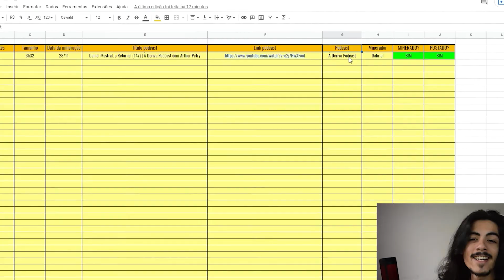"MUCILON TOTAL"(MONIQUE MAGNANI)| PodCortes Cast [OFICIAL]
Veja os Principais e Melhores Momentos dos convidados em Podcasts mais Relevantes em geral.